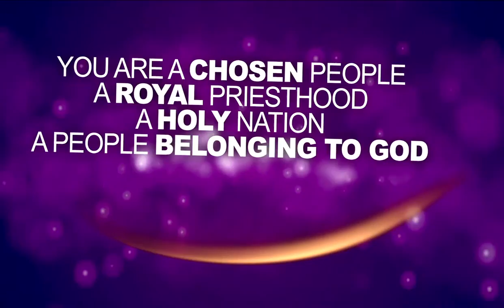PP U9 Chosen People (1 Peter 2:9) NoVOX